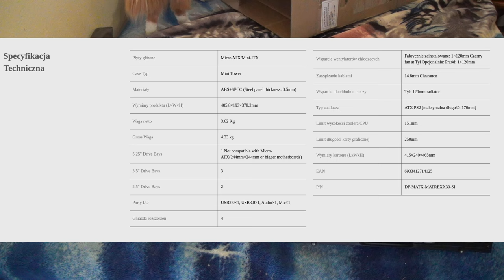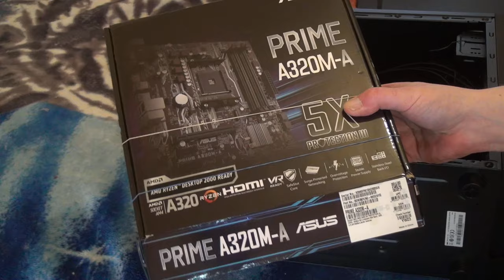UNBOXING - OBUDOWA MATREXX 30 SI DEEPCOOL - Stylowa obudowa za 99zł BEZ RGB / BEZ SZKŁA Serwer Linux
FILM NIE JEST PŁATNĄ PROMOCJĄ ! ZAKUP WŁASNY Z DAROWIZN WIDZÓW. LINK NIE JEST AFFILACYJNY !
Dzis wypasiona malutka obudowa mATX / ITX do mojej serwerowni v2 :D \
Nie ma żadnych trendy dodatków za to jest użyteczna, ładna i bardzo tania a świetnie wykonana !